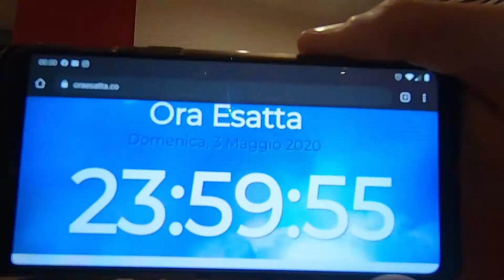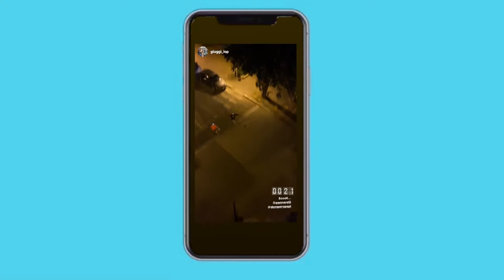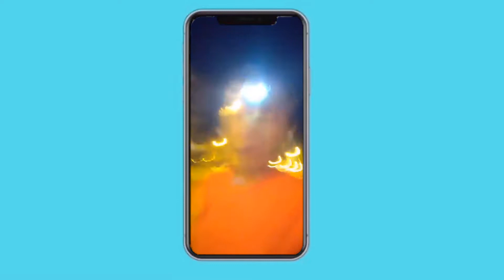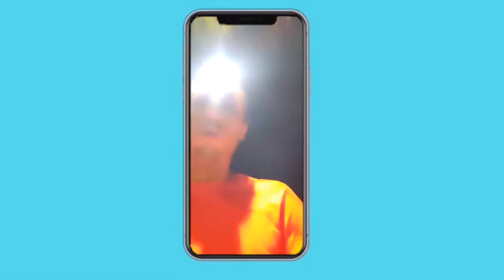Si può correre nella FASE 2?!?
Abbiamo aspettato piu di 50 giorni e dovevamo chiudere questa FASE 1 in grande stile.

Questa è la storia di @domperopapi ed io, che stanotte, 4 Maggio 2020 alle ore 00:00 am siamo andati a correre per Cuneo.

Momenti incancellabili, emozioni che rimarranno sempre con noi.

Grazie Guli per essere il mio partner-in-crime. ❤️